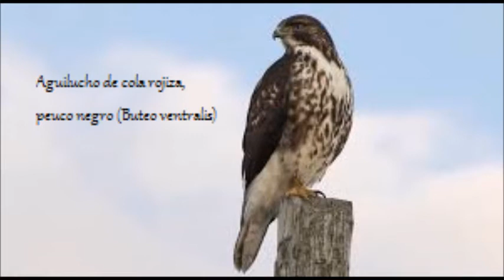Rapaces del mundo 3ª parte. Ratoneros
Los ratoneros son rapaces de tamaño mediano, con un cuerpo robusto y fuertes alas. Se conocen en España vulgarmente como ratoneros y busardos, y en Hispanoamérica como gavilanes, aguiluchos y águilas. Cuentan con 30 especies del género Buteo y 4 especies del género Geranoaetus.

Habitan en bosques, estepas, y matorrales de Eurasia, América, África, y Hawai

Especies del género Buteo:

- Buteo plagiatus (Schlegel, 1862) – ratonero gris norteño
- Buteo nitidus (Latham, 1790) – ratonero gris meridional
- Buteo lineatus (Gmelin, JF, 1788) – ratonero de hombros rojos
- Buteo ridgwayi (Cory, 1883) – ratonero de la Española
- Buteo platypterus (Vieillot, 1823) – ratonero aliancho
- Buteo albigula (Philippi, 1899) – ratonero gorgiblanco
- Buteo brachyurus (Vieillot, 1816) – ratonero de cola corta
- Buteo solitarius (Peale, 1849) – ratonero hawaiano
- Buteo swainsoni (Bonaparte, 1838) – ratonero chapulinero
- Buteo galapagoensis (Gould, 1837) – ratonero de las Galápagos
- Buteo albonotatus (Kaup, 1847) – ratonero aura
- Buteo jamaicensis (Gmelin, JF, 1788) – ratonero colirrojo
- Buteo ventralis (Gould, 1837) – ratonero patagón
- Buteo regalis (Gray, GR, 1844) – ratonero herrumbroso
- Buteo lagopus (Pontoppidan, 1763) – ratonero calzado
- Buteo hemilasius (Temminck & Schlegel, 1844) – ratonero mongol
- Buteo japonicus (Temminck & Schlegel, 1844) – ratonero japonés
- Buteo burmanicus (Hume, 1875) – ratonero del Himalaya
- Buteo rufinus (Cretzschmar, 1829) – ratonero moro
- Buteo bannermani (Swann, 1919) – ratonero de Cabo Verde
- Buteo socotraensis (Porter & Kirwan, 2010) – ratonero de Socotra
- Buteo buteo (Linnaeus, 1758) – ratonero común
- Buteo vulpinus (Gloger, 1833) – ratonero de estepa
- Buteo trizonatus (Rudebeck, 1957) – ratonero de El Cabo;
- Buteo oreophilus (Hartert & Neumann, 1914) – ratonero montañés
- Buteo archeri (Sclater, WL, 1918) – ratonero augur somalí
- Buteo auguralis (Salvadori, 1865) – ratonero cuellirrojo
- Buteo brachypterus (Hartlaub, 1860) – ratonero malgache
- Buteo augur (Rüppell, 1836) – ratonero augur oriental
- Buteo rufofuscus (Forster, JR, 1798) – ratonero augur meridional

Especies del género Geranoaetus:

- Geranoaetus melanoleucus (Vieillot, 1819) – águila mora
- Geranoaetus polyosoma polyosoma (Quoy & Gaimard, 1824) – aguilucho variable
- Geranoaetus polyosoma exsul (Salvin, 1875) – aguilucho de Juan Fernández
- Geranoaetus  poecilochrous (Gurney, 1879) – aguilucho puneño

Si te gustó este vídeo y /o mi contenido y deseas apoyar mi trabajo haciendo una donación puedes hacerla en mi Paypal
¡Muchas gracias!